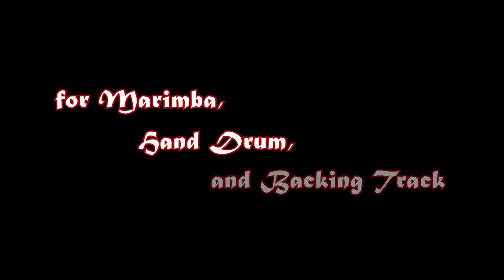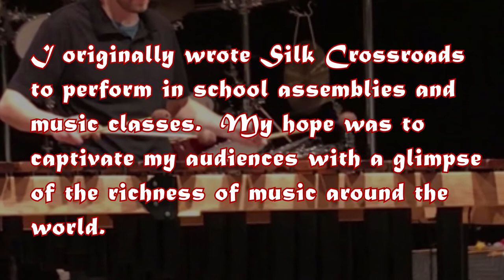Silk Crossroads (marimba and hand drum, with backing track), by Kit Mills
Silk Crossroads alludes to the ancient system of overland trade routes connecting the Mediterranean and Asian civilizations.  In addition to goods and resources changing hands, traders and travelers inevitably exchanged words, ideas, news, and cultural influences - including musical styles and instruments.  Silk Crossroads is a meeting place of musical sounds from cultures along the Silk Road, from Persia to India, with at least a hint of Spain (Roman Hispania) as well, depicted by the solo percussionist in partnership with the colorful accompaniment soundtrack.

If you're a percussionist and would like to play Silk Crossroads, the sheet music will be forthcoming from C. Alan Publications in 2020, but in the meantime I invite you to contact me

Thank you all for listening!  If you enjoyed this music and would like to support my composing work, please consider donating via PayPal on my website (scroll down on the main page)
I make music hoping to share beauty with others and enjoy collaborating.